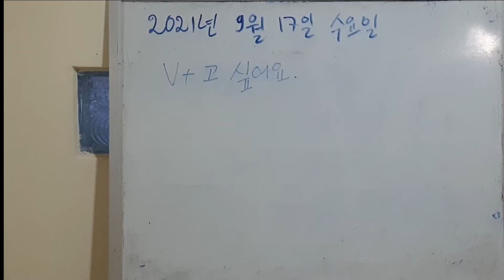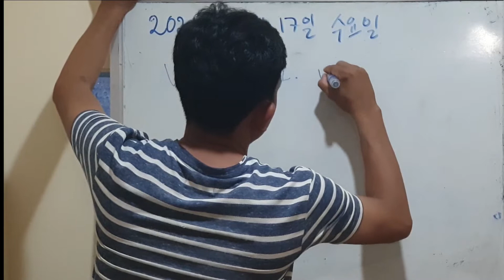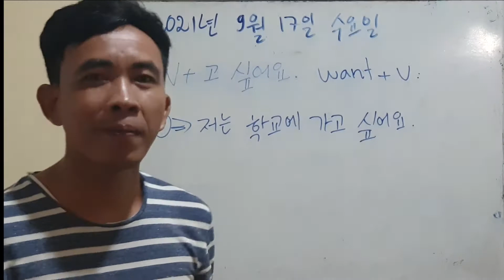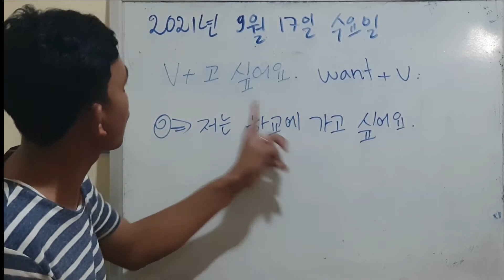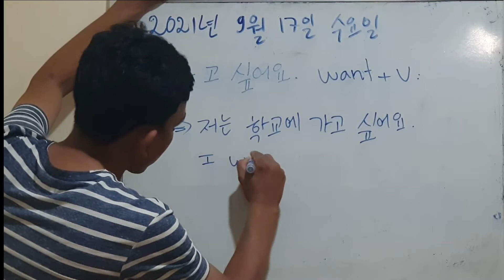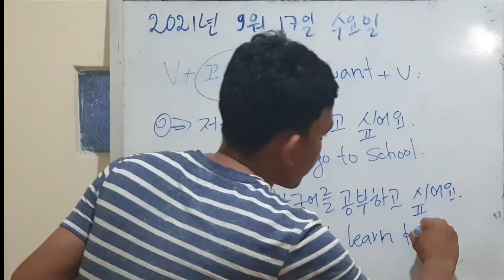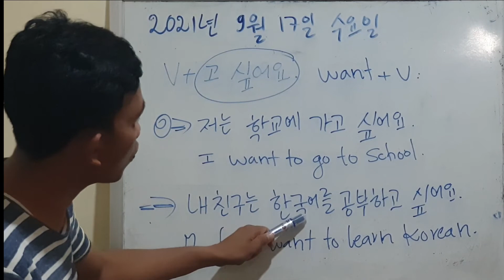Learning Korean For Speaking ( Want+ Verb)